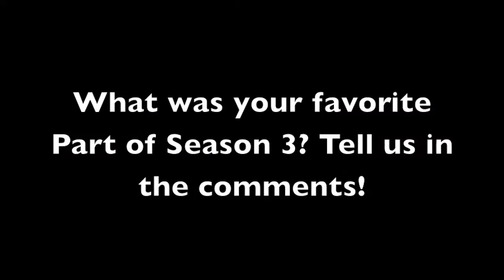Club Penguin Holiday Party 2011 Construction + Card Jistu Mats + Ice Rink Returns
The Holiday Party starts next week. In order to prepare, the construction has started.

You've been waiting for the Card-Jistu mats all November long. Here they are. Head over to the Ninja Hideout and purchase one yourself. Also, the Ninja Hideout is available to everyone, and the Fire and Water Dojo's are for all the members. Yes, its not just Ninja's anymore.

Its getting even chillier out, and Hockey Season has returned. Head over to the Stadium and check it out for yourself. Along with that, there is a New Snow & Sports catalog so you can buy everything you need for the Hockey season.

Season 4 will start with a whole new and improved intro and outro. We will upload a Sneak Peek on our 2nd Channel.

Penguin Used: Cookie10114